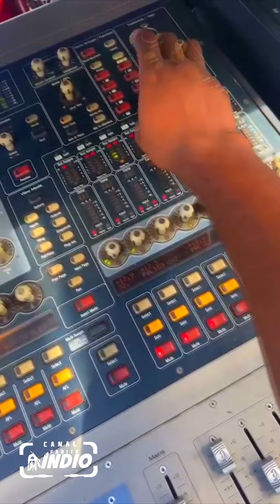LÉO SANTANA Arrastão no Trio em MATA DE SÃO JOÃO - BA